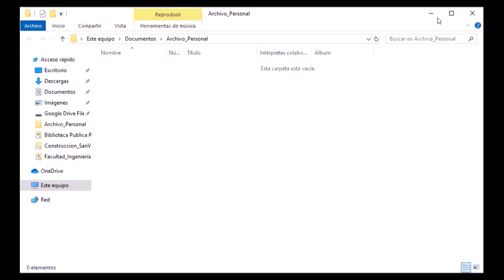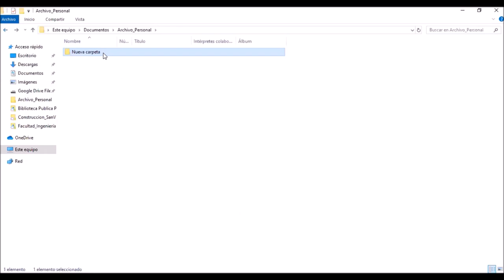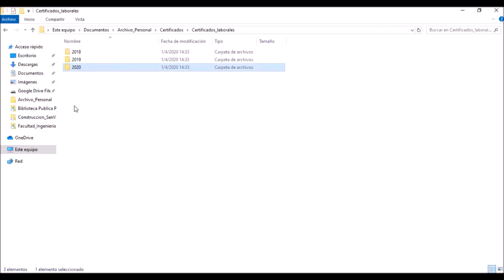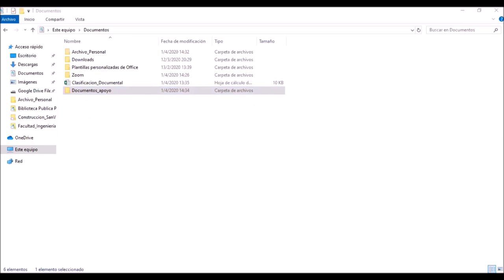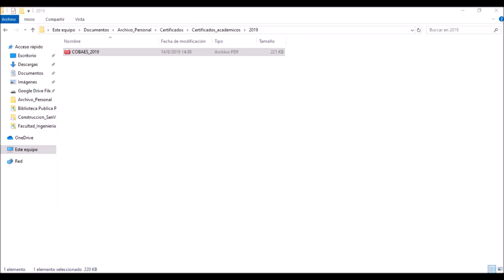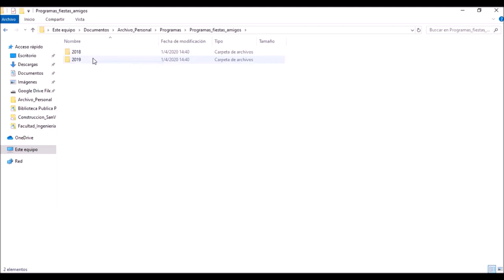Microcápsula 1| Tip´s para la organización del archivo personal digital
Un recomendado de Andrés Sáenz Giraldo, profesional en Ciencia de la Información, Archivista y Bibliotecólogo y Jefe del Centro de Investigaciones en Ciencia de la Información- CICINF de la Escuela Interamericana de Bibliotecología
¡Conoce aquí los tic´s!
1. Identificar las actividades personales que realizas en el marco de tu rol en la familia o en tu vida misma (transacciones, pagos, estudio, negociaciones para compras de vivienda, servicios públicos, internet, juegos, eventos, fiestas, etc)
2. A partir de lo anterior, identifica la documentación digital que produces (comprobantes de pago, certificados académicos, certificados laborales, contratos de compra y adquisición, fotografías, videos, etc.) y los archivos digitales que tienes.  Es importante que separes aquellos documentos que se pueden considerar de apoyo o referencia para realizar tus actividades: normas, artículos académicos, reglamentos.
3. Has un cuadro de clasificación documental, estableciendo categorías y subcategorías (series y subseries)
4. Crea carpetas (series) y subcarpetas (subseries) en el explorador de archivos. Y dento de estas, carpetas por año para darle secuencia cronológica.
5. Ubica los documentos digitales dentro los años de las subcarpetas
6. Crea una carpeta adicional que puedes denominar documentos de apoyo. (estos no son documentos producidos en virtud de tus actividades laborales, son documentos de referencia)
7. Identifica los archivos con nombres cortos y separados por guión bajo _. Y puede ser de acuerdo con: temas, personas, lugares, eventos, fechas o lo que considere importante para la búsqueda y recuperación de la información.  Fiesta_juan_2014
8. Si lo consideras oportuna, haz un inventario de los documentos en un archivo en excel.
9. Guarda tus archivos en pdf (o en pdf(A), si fuese posible), para garantizar la preservación digital
10. Genera una copia de seguridad en la nube, puede ser en google drive en la cuenta de Gmail
11. Revisar periódicamente los documentos y cerciorarse de su correcta visualización
12. Selecciona y depura los documentos, así no tengas una tabla de retención documental.
Fuente: Archivo General de la Nación, 2020